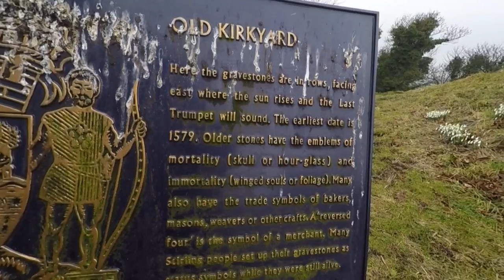A Walk In the 15th Century Stirling Castle Cemetery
This cemetery is too historical too ignore especially when you love history like me! :)  The famous Holy Rude is in the horizon. Sorry about the shakiness but I hope you enjoy the video! :)